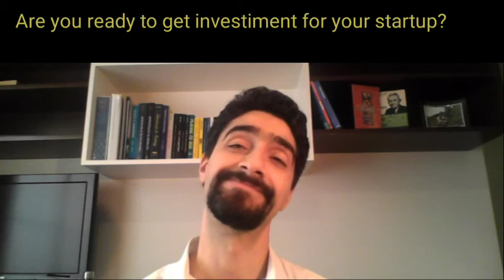#003 Pitch analysis of a Recycling Are you ready to get investiment for your startup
3rd Pitch Analysis - Analysis of a Recycling Startup in Zambia and the main topic addressed was: Startup Structuring need before presenting the idea for investors

3a. Análise de Pitch - desta vez, análise de um Recycling e o principal tema abordado foi: a estruturação do negócio antes de apresentar aos investidores.